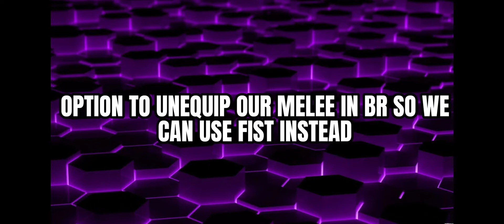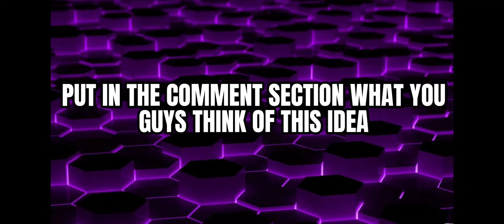CODM should add this features